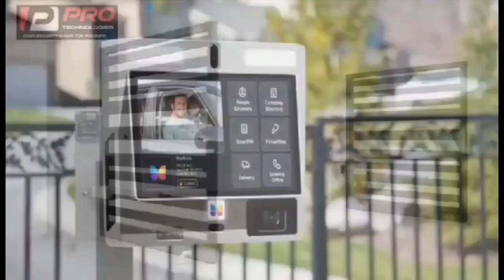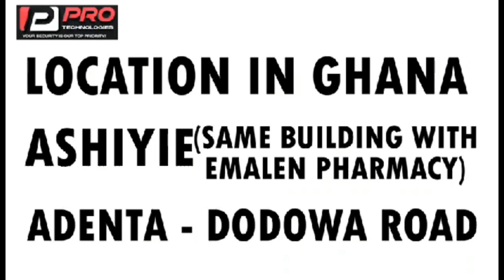24hrs economy well explained !!! John Mahama & NDC